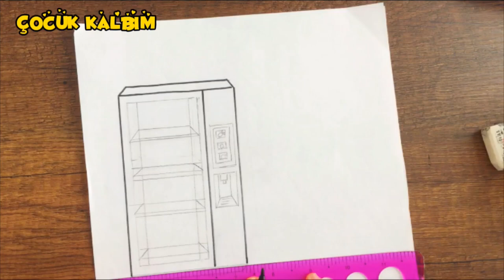Toca Boca Mutfak Tasarımı / Toca Life World DIY Kitchen part-1 / Step by step Refrigerator drawing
Lilyum Art

Lilyum Art

In this channel, I make the Virtual World come true.🧚
 I will be very happy if you support 😍

Lilyum Art

Herkese merhaba. Bu kanalda Sanal Dünyayı gerçeğe dönüştürüyorum.🧚

Daha fazla içerik ve eğlenceli video için kanalıma destek olursan çok sevinirim 😍

Lilyum Art,
Toca Boca,
Toca Life,
Toca life Queen,
Toca Boca Çizimi,
Toca Kağıt Bebek,
Paper Dolls,
Quiet Book,
Toca Life Mutfak Yapımı,
Toca Life Yatak Odası Yapım,
Toca Life Banyo Yapımı,
Toca Life Oturma Odası Yapımı,
Toca Life Kitchen,
Toca Life Bedroom,
Toca Life bathroom,
Toca Life livingroom,
Toca Life baby room,
Sticker book,
Kendin yap,
Basit etkinlikler,
Kolay etkinlikler,
Art,
Drawing,
Creative Art,
Shorts,
Cartoon,
Origami,
Craft,
DIY,
Kağıt katlama,